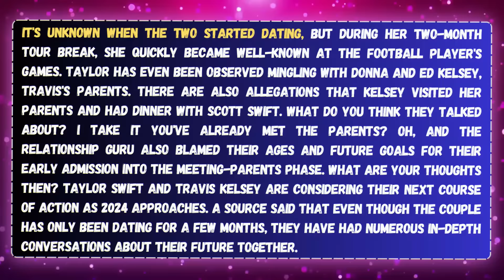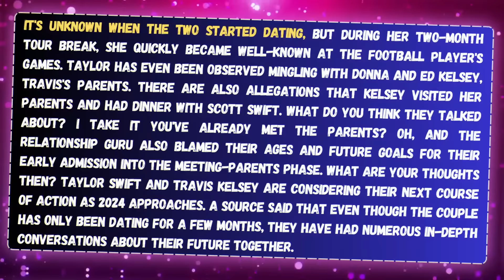7 MINUTES AGO: Taylor Swift SPEAKS On Her END Game With Travis Kelce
7 MINUTES AGO: Taylor Swift SPEAKS On Her END Game With Travis Kelce
Taylor Swift loves very much Travis Kelce but she also has end game in her mind for her lover Travis Kelce. Taylor Swift speaks on her end game with Travis and she expressed her thoughts in her post.